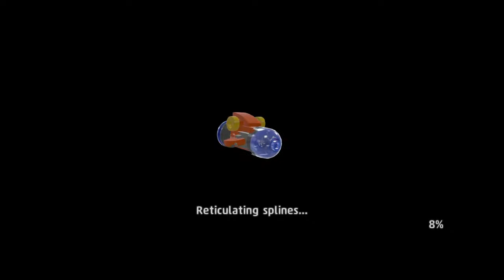Ishaqraoul's first lego worlds video